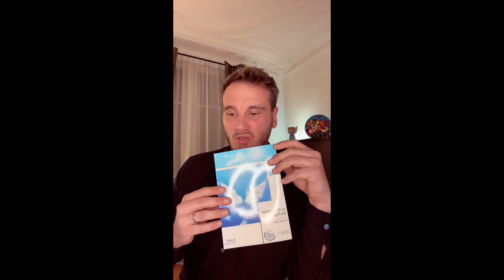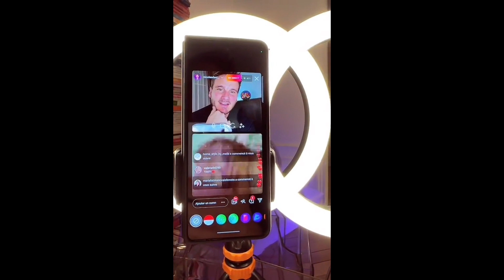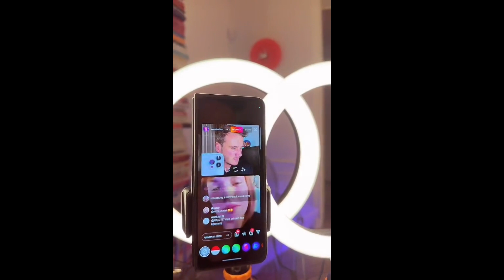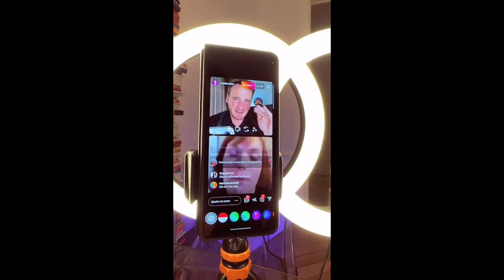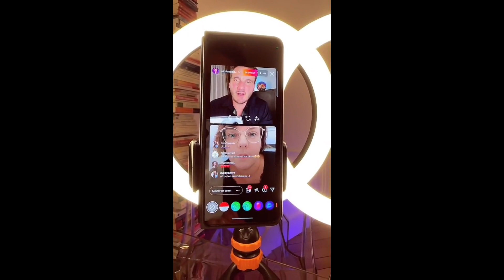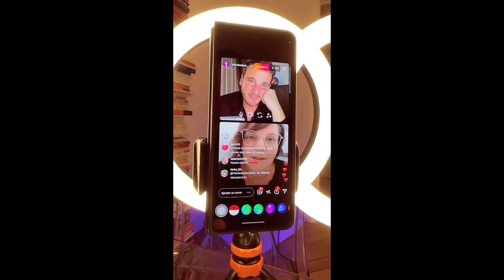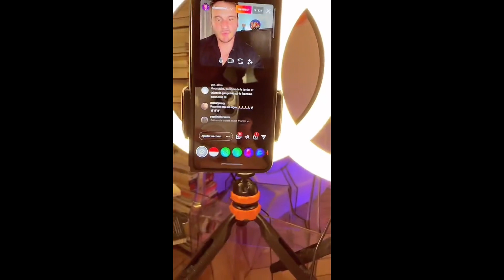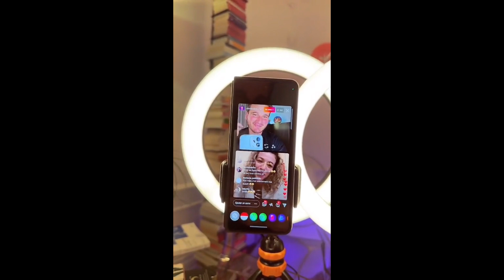Replay Live Mediumnité/ Contacts Défunts très précis TikTok & Instagram du 11/10/22 à 21h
Live Mediumnité/ Contacts Défunts très précis TikTok & Instagram du 11/10/22 à 21h et réponses à vos questions

Nicolas-David ne contacte pas directement les défunts c'est eux qui viennent à lui comme lors des consultations privées en Cabinet à Paris 8 ou par Tél. /Visio

Les messages sont délivres tels qu'ils arrivent.

Nicolas-David n'a aucun lien d'aucunes sortes avec les personnes connectées sur le Live.

Tout est intuitif et dû « au hasard » même si ce dernier n'existe pas !

À bientôt sur les Live TikTok et Instagram !

YouTube Chaîne Nicolas-David Médium
Facebook Nicolas-David Médium

(Attention aux faux comptes qui circulent ! Les seuls comptes officiels sont ceux décrit ci-dessus. Faites attention à vous !!)

Consultations sur place en Cabinet Paris 8 et par Tel. Visio du monde entier